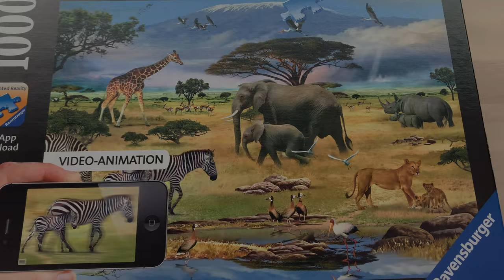Relax with a Puzzle - Ravensburger 1000 pc. Animals of Africa Puzzle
Watch as Ravensburger's 1000 piece Augmented Reality Puzzle - Animals of Africa is assembled piece by piece. Relax and take it easy as you watch jigsaw puzzle pieces placed at normal speed (albeit with some editing) and listen to the accompanying soundtrack.

This puzzle has been discontinued through Ravensburger, but they have many more wonderful puzzles for all ages.

1. A Hakuna Love Story - Christian Andersen
2. Speaking of Africa - Sahara Skylight
3. Open Savannah - Sight of Wonders
4. Missing Africa - Tiki Tiki
5. Sweeping the Savannah - Sight of Wonders
6. A Free Man - Step Two!
7. African Treasure - Sight of Wonders
8. Among Wildlife - Trailer Worx
9. Safari Trails - Sahara Skylight
10. Baby Elephant Stories - Sahara Skylight
11. Afternoon Sun - Sahara Skylight
12. Luau Love - Sahara Skylight
13. Spirit of Cape Town - Sahara Skylight
14. Wildlife Sunrise - Sight of Wonders
15. Village Pets - Sahara Skylight
16. Bilingual Grooves - Dylan Joseph
17. Light Falling - Marc Torch
18. Dust of Lesotho - Sight of Wonders
19. Street Life of Ghana 4 - Magnus Ringblom
20. Happy Children - Marc Torch
21. Keep on Running - Marc Torch